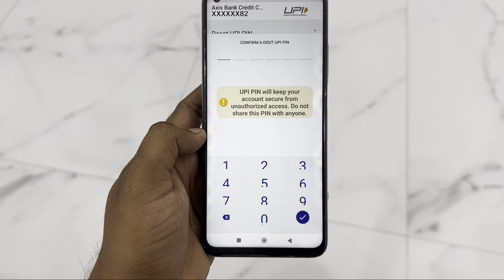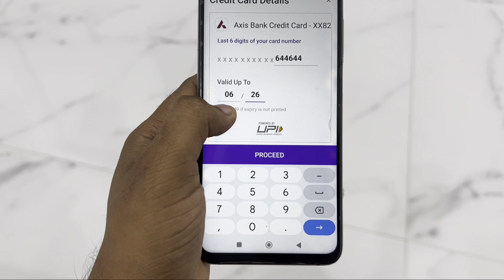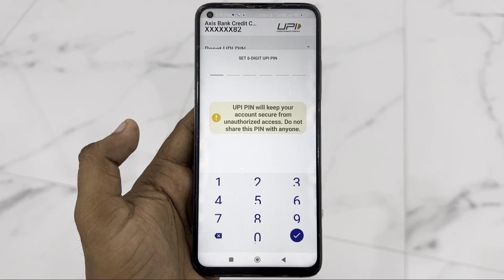PhonePe Me UPI PIN Set Nahi Ho Raha Hai | PhonePe Fix Unable To Set UPI PIN Problem